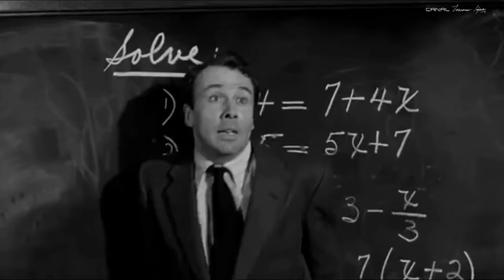blackboard jungle (1955) bix beiderbecke & his gang: jazz me blues (1927)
bix beiderbecke & his gang: jazz me blues
stan kenton: invention for guitar and trumpet